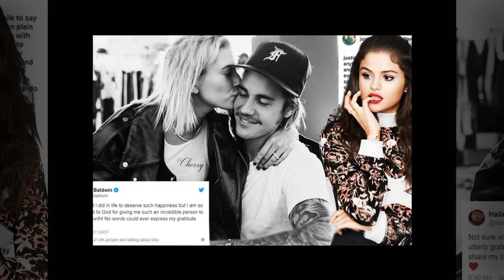Selena: How She’s Making Avoid Justin & Hailey As They’re All In NYC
This is not a drill! Selena Gomez, Justin Bieber and Hailey Baldwin are all in NYC! Here’s how Sel is avoiding an extremely awkward run-in with her ex and his new fiancee!